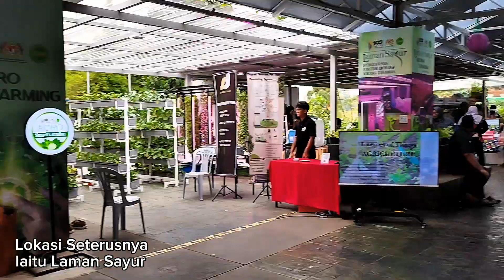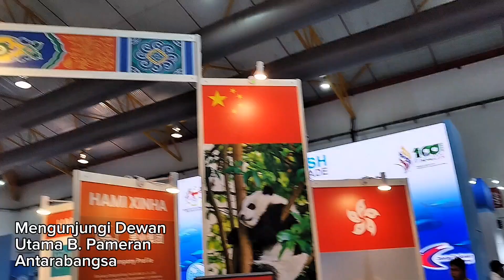Pameran Pertanian Hortikultur & Agro Pelancongan Malaysia (MAHA) 2024 | 22/09/2024 | mdfaiez84.com